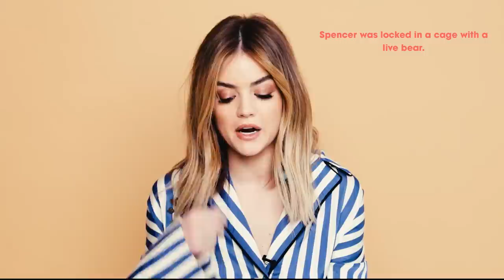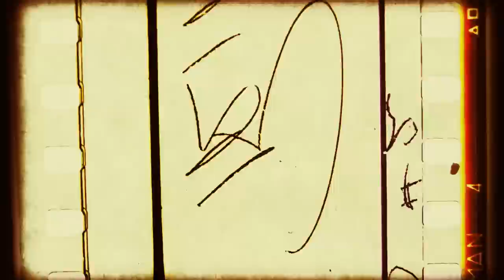Lucy Hale Plays Two Truths and a Pretty Little Lie | Teen Vogue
We caught up with 'Pretty Little Liars' Lucy Hale to play a little game of Two Truths and a Lie. Here's how it all went down.